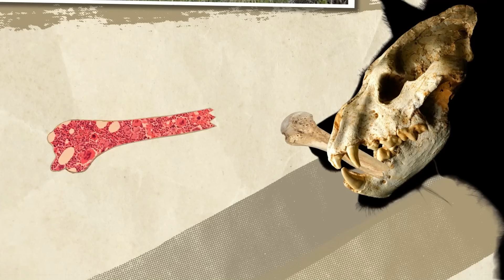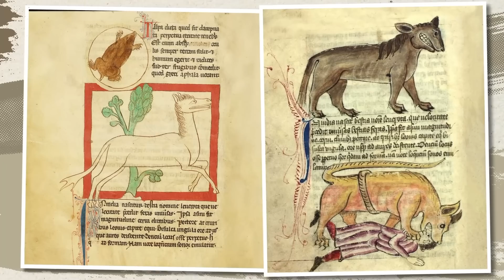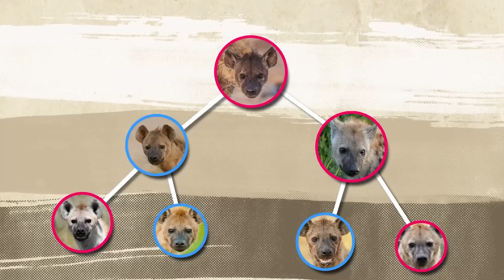The LIVING Bunker That Saves a Million Hyenas Every Year